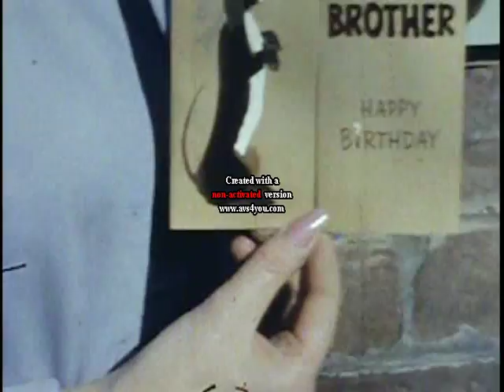Dennis Shaw Movie taken during the late 50's and early 60's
This movie was originally 2 movies - one taken in Worcester England and the other in Halifax/Dartmouth.  They were the property of Dennis Shaw who died last year.   running time approaches 8mins.